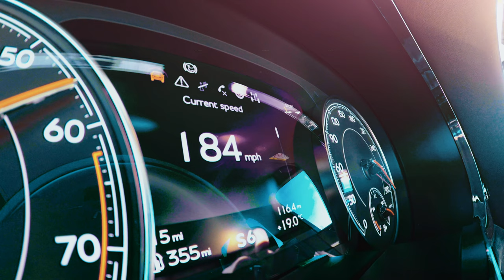Bentley Bentayga Speed, World’s Fastest Production SUV (Exclusive 4k Full Trailer)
The Bentley Bentayga Speed features an enhanced 635 PS (626 bhp) version of the renowned 6.0-litre W12 engine that delivers a top speed of 190 mph (306 km/h) and 0–62 mph (0–100 km/h) in 3.9 seconds.

Designed, engineered and handcrafted in Great Britain, the Bentayga Speed is the most powerful and performance-oriented Bentayga to date. It builds on a long tradition of Speed models that was born with the Continental GT in 2007 and pushes the boundaries of Bentayga performance further since claiming the production SUV record at the gruelling Pikes Peak International Hill Climb last year.

With a top speed of 190 mph, the Bentayga Speed is our most powerful and performance-oriented variant to date.

To match the elevated levels of performance, the Bentayga Speed sports a purposeful exterior look. Dark-tint headlights, body-coloured side skirts and a striking tailgate spoiler hint at the SUV’s performance credentials. Dark-tint radiator and bumper grilles, a unique 22-inch wheel design available in three finishes and Speed signature badging add to the sporting design cues.

Inside, the Bentayga Speed introduces a dramatic design theme. This includes elegantly crafted ‘swooshes’ around the door and door grab, on the edge of the seat cushions and backrest bolsters, and on the lower console; a new contrast stitching on the diamond quilting; discreet Speed badging; a Speed illuminated treadplate signature; and the use of Alcantara materials for the first time in a Bentayga.

As with all Bentaygas, the all-wheel-drive Speed is equipped with Electronic Differential Lock and up to eight Drive Dynamics modes. Bespoke engineering revisions to the Sport mode provide a more dynamic drive, while a greater exhaust character and firmer suspension tune further increase driver engagement.

Royist — a premier lifestyle awaits